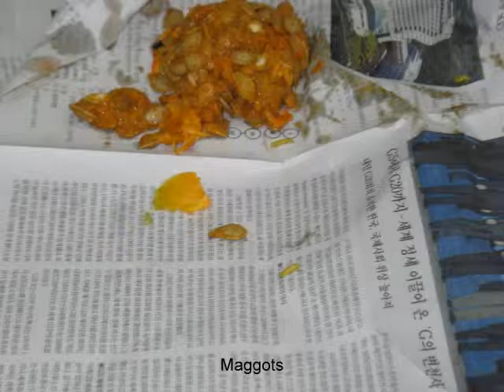English Conversation Club carves pumpkins!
The English Conversation Club at Gurye High School in Gurye, South Korea, carved pumpkins as part of an American culture lesson. Check out our blog to see what else we've been up to!